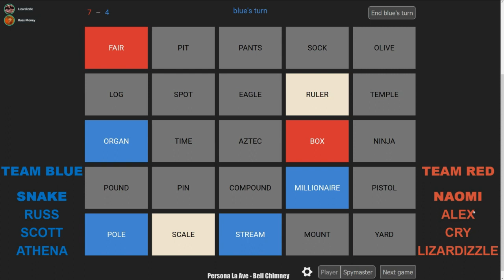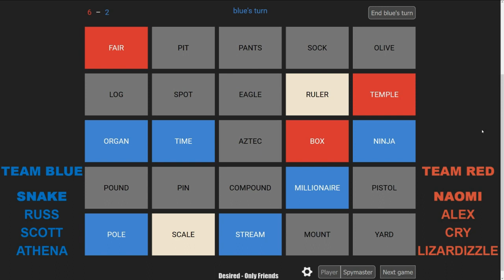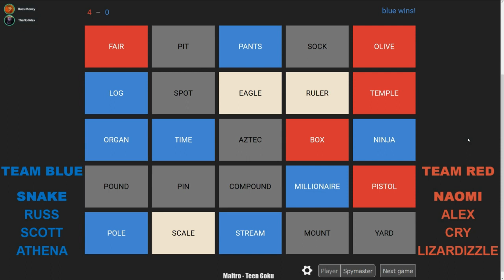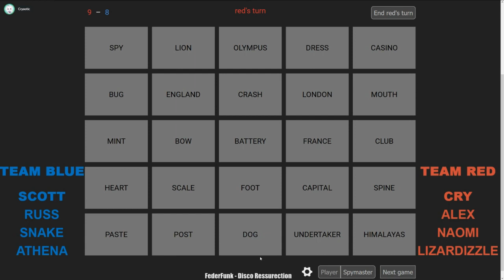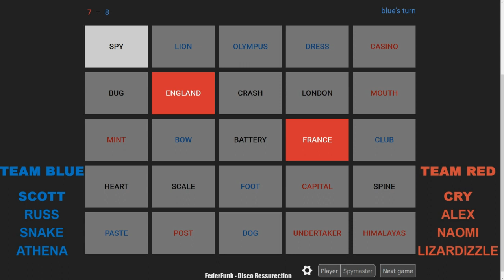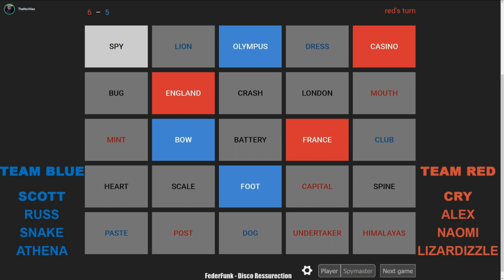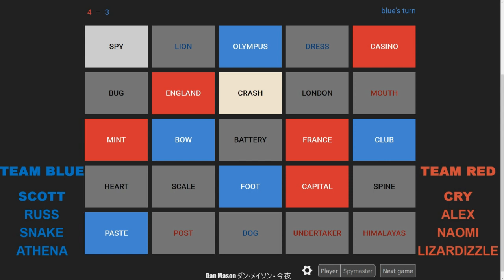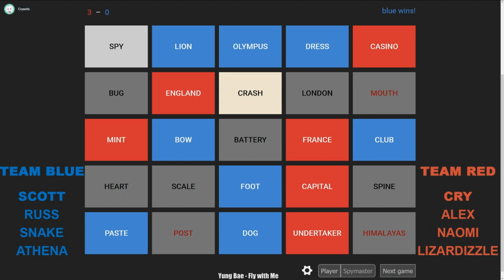LNC 4 u n me [08/24/19] [P13]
Codenames